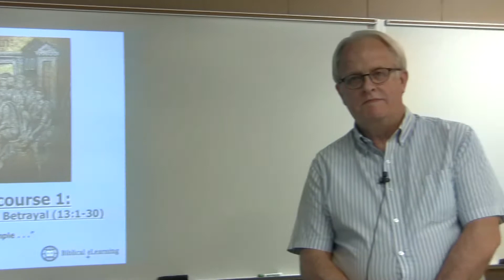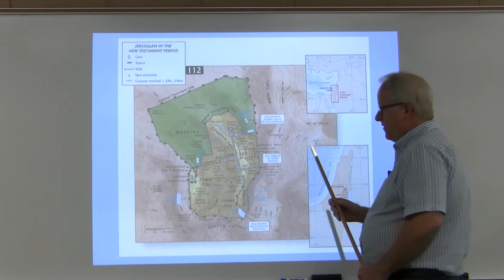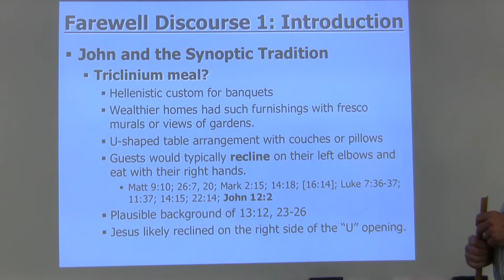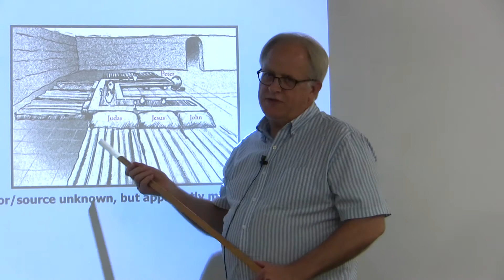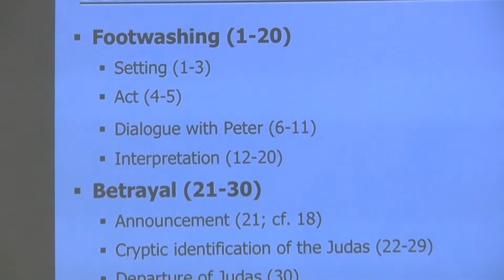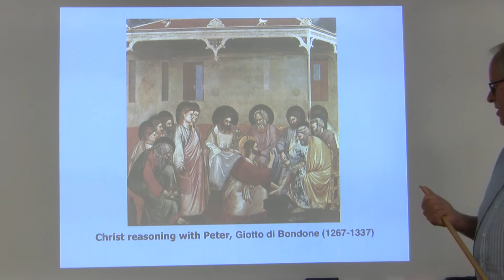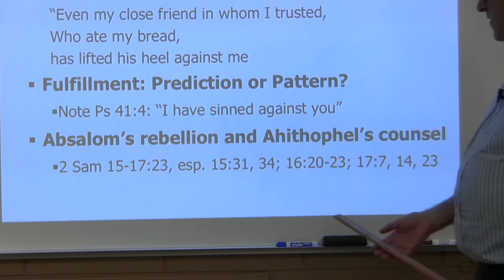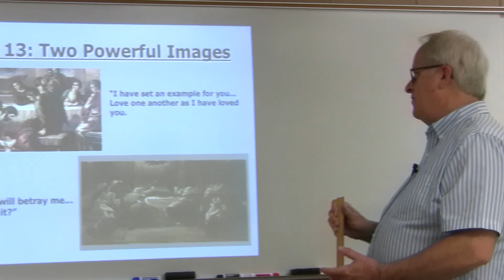Dr. David Turner, Gospel of John, Session 15 -- John 13:1-30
Dr. David Turner on the Gospel of John.  Dr. Turner has both a Th.D. from Grace Theological Seminary and a Ph.D. from Hebrew Union College--Jewish Institute of Religion.  He has taught for many years at Grand Rapids Theological Seminary and before that at Grace Theological Seminary where he was editor of the Grace Theological Journal.  He was a translator for the New Living Translation and has published major works including, Israel's Last Prophet: Jesus and the Jewish Leaders in Matthew 23, (Fortress, 2015), Matthew (Baker Exegetical Commentary on the NT, 2008) and Matthew (Cornerstone Biblical Commentary on the NLT, Tyndale, 2006) as well as numerous journal articles and chapters in various books largely focusing on the Gospels. The audio, full text of these presentations in English, Spanish, Russian, Chinese, and others are freely available